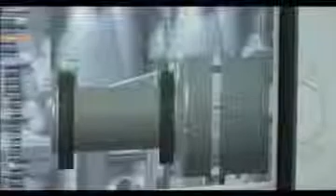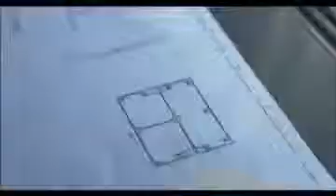Volvo S60 Polestar Promotional Video